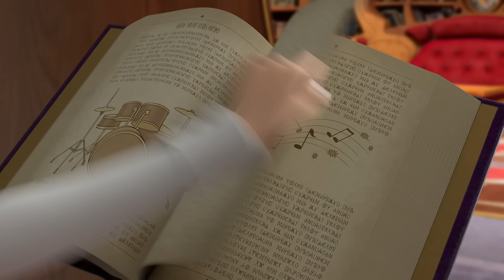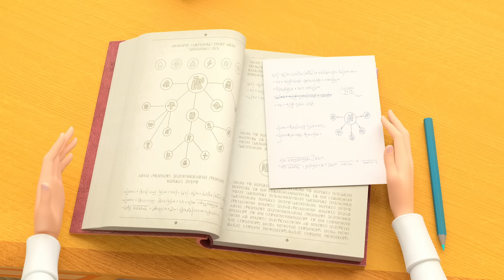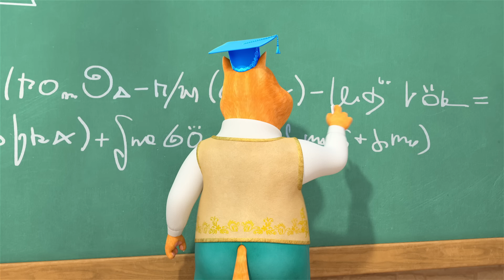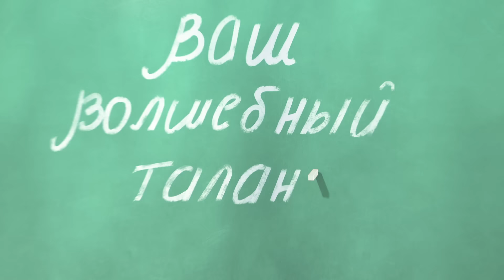Царевны | Новый год в Китае 🎄🎄🎄 Сборник мультиков для детей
Царевны отправляются в Китай, чтобы отпраздновать еще один Новый год 🎄🎄🎄

0:00 День Снегурии
6:50 Капризика
13:20 Новенькие
19:50 Волшебная музыка
26:20 Колдуем вместе
32:50 Секрет
39:20 Шапочка Профессора
45:50 Черная рука
52:20 Царевна-лягушка
58:50 Пятница, 13-е